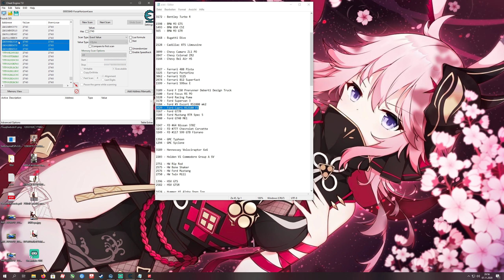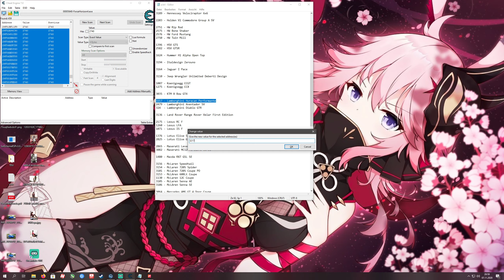Forza Horizon 4 - Unlock every Car Tutorial *Read* *Car List Updated Corvette C8, S800, IROC-Z*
Hey guys,

after long time im back with a new video.
today i will show you how u can unlock every PO, Forzathon, future Forzathon, Forza Edition or the removed HS cars.

NOTE: it works only on PC.

What do you need:
- Cheat Engine
- Car ID List (List is on the bottom)

For the beginning,

1. Go to the car dealer and highlight the "Abarth 124 Spider". ID is 2740.

2. Start Cheat Engine and find in the "Process List" "Forza Horizon 4".

3. Now go to Value and type in 2740 and click First Scan. Thats the Abarths ID. You will get around 500 results.

4. Scroll down to the bottom until the green lines are starting.

5. Mark around the first 20 line above the green ones with CTRL+ Left Click. One of this line is the car on the cars dealer.

6. Press CTRL+ E and type in the wished cars. F.e. 3103 for PO Porsche and press Enter

7. Go back to the game and click on the Abarth and it will turn into the wished car.

For the next purchases you have to highlight the Abarth on the car dealer again, switch back to Cheat Engine and press New Scan/ First Scan.
You have to first scan the Abarths ID every time.

Repeat step 3 - 7 as long you have all cars.

Car List:

Note: The HS cars and the McLaren AE, SE are only temporary.
You will loose these cars after switching cars, because these cars were removed from the game.

1393 - Alfa Romeo 155

2973 - Alpine A110

1572 - AMC Rebel

3141 - Apollo Intensa Emozione

3185 - Aston Martin DBS Superleggera
3211 - Aston Martin Vulcan AMR Pro
3098 - Aston Martin DB11 PO
3125 - Aston Martin Vanquish Zagato

3068 - Austin FX4 Taxi HS
3127 - Austin Seven

3195 - ATS GT

3172 - Bentley Turbo R

1598 - BMW M3 GTS
1493 - BMW 850 CSI
565  - BMW M3 GTR
3173 - BMW Z4 Roadster
2921 - BMW M5 FE

3168 - Bugatti Divo

2128 - Cadillac XTS Limousine

3099 - Chevy Camaro ZL1 PO
2847 - Chevy Colorad ZR2
3144 - Chevy Bel Air HS
1379 - Chevy Impaler SS
3369 - Chevy Corvette C8
1033 - Chevy Camaro IROC-Z

3227 - Ferrari 488 Pista
3225 - Ferrari Portofino
3062 - Ferrari 512S
2974 - Ferrari 812 Superfast
1599 - Ferrari 599xx E

1615 - Fiat Dino 2.4

3109 - Ford F 150 Prerunner Deberti Design Truck
3100 - Ford Focus RS PO
3228 - Ford Racing Puma
3170 - Ford Supervan 3
3184 - Ford #5 Escort RS1800 mk2
2929 - Ford Capri RS3100 FE
3167 - Ford GT70
3108 - Ford Mustang RTR Spec 5
2980 - Ford GT40 MK1
3093 - Ford #25 Mustang RTR
3151 - Ford #88 Mustang RTR
2649 - Ford Crown Victoria Police Intereptor

3247 - FD #64 Nissan 370Z
3232 - FD #777 Chevrolet Corvette
3249 - FD #117 599 GTB Fiorano

1394 - GMC Typhoon
1294 - GMC Syclone

3189 - Hennessey Velociraptor 6x6

2203 - Holden Vl Commodore Group A SV

2870 - Honda Civic Type R
2119 - Honda Civic CRX Mugen
2205 - Honda s800
3119 - Hoonigan RS 200 Evolution
2736 - Hoonigan RWB Porsche 911 Turbo
3006 - Hooigan Hoonicorn Gym 10
3115 - Hoonigan Focus RS RX Gymk 10
2983 - Hoonigan Fiesta ST Gym 10
3124 - Hoonigan Ford Bronco

2751 - HW Rip Rod
2575 - HW Bone Shaker
2576 - HW Ford Mustang
2750 . HW Twin Mill

1396 - HSV GTS
2582 - HSV GTSR

1624 - Hummer H1 Alpha Open Top

3194 - Italdesign Zerouno

3164 - Jaguar I Pace

3110 - Jeep Wrangler Unlimited Deberti Design

1007 - Koenigsegg CCGT
1275 - Koenigsegg CCX
3315 - Koenigsegg Jesko

3035 - KTM X Bow GT4

3217 - Lamborghini Huracan Performante
2479 - Lamborghini Aventador SV
324  - Lamborghini Diablo GTR

3136 - Land Rover Range Rover Velar First Edition

2175 - Lexus RC F
1260 - Lexus LFA
1071 - Lexus IS F

1376 - Lotus Elise Series 1 Sport 190
2825 - Lotus Elise GT1

2865 - Maserati Levante S
3082 - Maserati MC12 Versione Corsa

1480 - Mazda RX7 GSL SE

3156 - McLaren Speedtail
3154 - McLaren 720S Spider
3101 - McLaren 720S Coupe PO
3153 - McLAren 600Lt Coupe
1130 - McLaren 12C Coupe
3105 - McLaren Senna AE
3106 - McLaren Senna SE

3064 - Mercedes AMG GT 4 Door Coupe
3104 - Mercedes AMG GTR PO
3063 - Mercedes X Class
3176 - Mercedes AMG Hammer Coupe
1619 - Mercedes 280 SL
2949 - Mercedes SL65 Black Edition FE

1297 - Mitsubishi Starion ESI R

2989 - Napier Railton

3102 - Nissan GTR PO
2738 - Nissan Nismo GTR LM
2952 - Nissan Nismo GTR LM FE
3257 - Pulsar GTI R

3180 - Peugot 205 Rallye
2955 - Peugot 205 Turbo 16 FE

2216 - Plymouth Fury

3072 - Porsche 911 GT3 RS
3074 - Porsche Macan Turbo
3103 - Porsche 911 GT3 RS PO
3160 - Porsche Carrera 2 By Gunther Werks
3248 - Porsche 911 New Design Singer
2549 - Porsche #3 917 LH
3021 - Porsche 906 Carrera 6
3150 - Porsche 356 C Cabriolet Emory Special
3111 - Porsche # 46 356 Sl GMÜD Coupe

3432 - Quadra

2754 - Quartz Regalia
3092 - Quartz Regaila Type D

3134 - Renault Megane RS
3182 - Renault Clio RS 16 Concept
3129 - Renault Megane R26 R
635  - Renault Clio RS 197
453  - Renault Clio V6

3140 - Rimac Concept 2

1248 - Rossion Q1

3236 - Rover SD1 Vitesse

2962 - TVR Sagaris FE

3223 - VW #94 ID R Pikes Peak

3212 - Zenvo TSR S